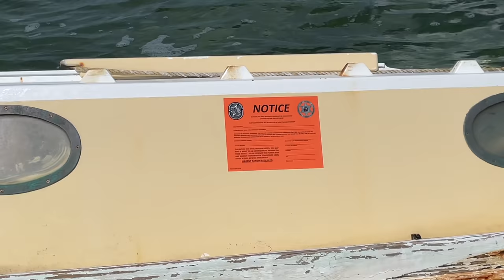Catching Lobster and Jumping Sunken Boats!!! Supercharged Mini Jet Boat Goes to KEY WEST!!!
Key West has already been one heck of an adventure! These Mini Jet Boats are SO FUN!!!

Cleetus McFarland
12961 44th St N. Ste B